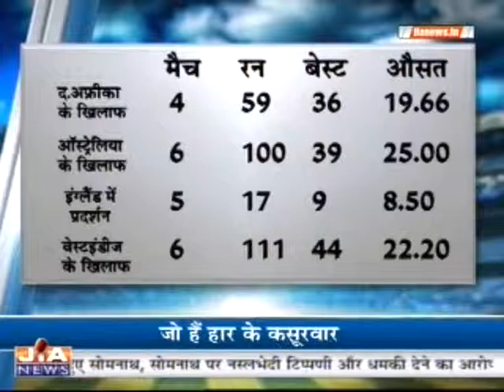deepanshu madan jia news on dhoni pc